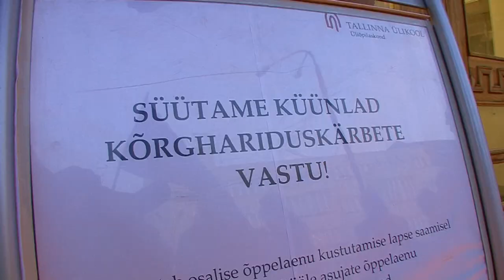Утгоф: Студенты протестуют (HD репортаж)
Вечером 27 мая студенческие организации Эстонии выступили с символической акцией протеста.